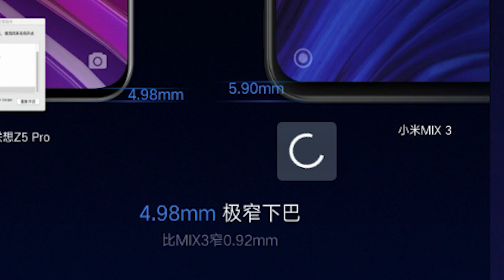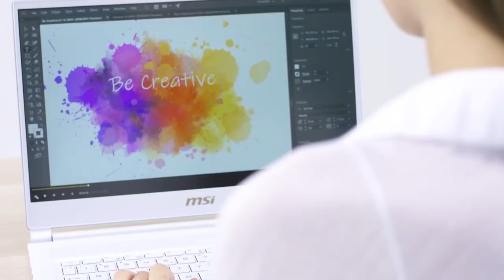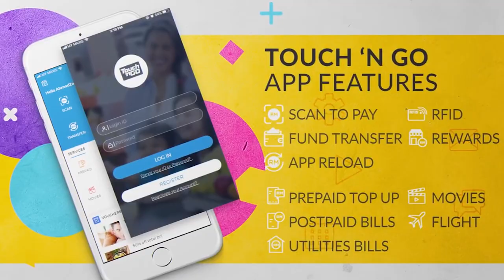Amanz24 - Lenovo Z5 Pro, Laptop Siri MSI Prestige, Acer Monitor 4K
Di pasaran China, sebuah telefon pintar Lenovo Z5 Pro telah dilancarkan secara rasmi. Telefon pintar ini hadir dengan rekaan nisbah skrin ke badan terbesar di dunia iaitu sebanyak 95.06%. Lenovo Z5 Pro ini juga dilengkapi dengan rekaan skrin 6.39 inci AMOLED, janaan cip Snapdragon 710, memori 6GB dan storan sehingga 256GB.

Semalam MSI telah melancarkan dua laptop yang dibina khas untuk golongan kreatif, iaitu MSI PS42 Modern dan MSI P65 Creator. MSI PS42 hadir dengan rekaan paparan skrin hampir nirbingkai 14 inci untuk sebuah laptop bersaiz 13 inci. Ia dilengkapi dengan spesifikasi pilihan CPU Intel Core i5 dan i7, dua pilihan kad grafik dan dijual pada harga bermula RM3999. Manakala bagi MSI P65 pula ia hadir dengan dua rekaan model, PS65 White Limited Edition dan PS65 Silver. Kedua dua model ini hadir dengan paparan skrin 15.6 inci dan dilengkapi dengan spesifikasi lebih berkuasa. Di Malaysia, MSI Prestige P65 Creator Silver dijual pada harga RM7799 dan MSI Prestige P65 Creator White Limited Edition pula pada harga RM9999.

Pada pelancaran itu juga, MSI turut memperkenalkan laptop gaming terbaru mereka, iaitu MSI GE75 Raider. Laptop ini bersaiz 17.3 inci dengan rekaan bingkai nipis beresolusi Full HD, CPU Intel Core i7 generasi kelapan Cofee Lake, dan dijual pada harga RM7999 hingga RM9499 untuk dua pilihan kad grafik.

Selain itu, Acer juga turut melancarkan monitor 4K terbaru mereka, iaitu Acer Predator XB273K dan Acer Nitro XV273K. Kedua duanya adalah monitor sebesar 27 inci dengan resolusi 4K UHD dan apa yang membezakannya adalah sokongan kad grafik yang disediakan. Acer Predator XB273K akan dijual pada harga RM4599 bermula Disember ini manakala Acer Nitro XV273K pula dijual pada harga RM2999 bermula pertengahan bulan ini.

Dompet digital Touch ‘n Go pula kali ini sudah boleh diguna pakai untuk membuat pembayaran tambang teksi di Malaysia. Penumpang hanya perlu mengimbas kod QR yang terdapat di dalam teksi dan masukkan pin 6 angka peribadi untuk menjayakan transaksi. Selain pembayaran tambang teksi, dompet digital ini juga boleh digunakan di rangkaian kedai KK Mart, LRT dan pembelian tiket wayang Tanjung Golden Village.

KFC Malaysia kini telah hadir dengan aplikasi rasmi mereka tersendiri untuk iOS dan Android . Pengguna yang memuat turun aplikasi ini boleh menebus Cheezy Wedges secara percuma. Hasil kerjasama mereka dengan Maybank juga kini membolehkan pengguna untuk membuat pembayaran nirtunai dengan menggunakan sistem Maybank QRPay.

Akhir sekali, Flickr yang merupakan satu perkhidmatan perkongsian dan storan gambar yang popular kini diumumkan bakal mengehadkan penawaran storan 1TB mereka kepada 1000 gambar sahaja untuk akaun percuma. Pengguna akaun percuma yang mempunyai lebih daripada 1000 gambar akan diberikan masa sehingga 8 januari kelak untuk memuat turun gambar mereka atau naik taraf akaun ke Flickr Pro.